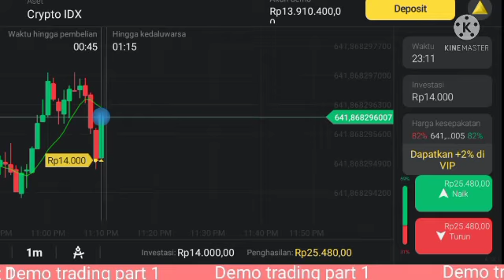DEMO TRADING PART 1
Buat temen yg ingin mulai trading, ada baik nya sebelum buka akun real, lebih baik coba mulai te trading akun demo, ini penting agar temen temen bisa memahami,langkah langkah di dalam demo trading, selanjutnya nya nanti temen temen lanjutkan dengar membuat akun real,